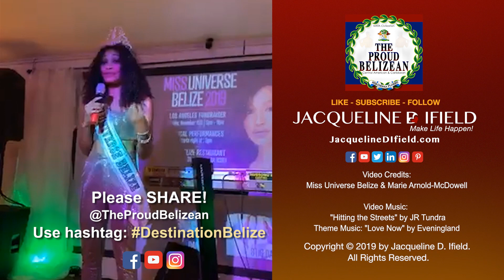Destinee Arnold is Ready for Miss Universe DestinationBelize | The Proud Belizean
Destinee Arnold is doing her part to prepare for Miss Universe 2019. She is ready! Let's do our part. Comment on this video and Share it. Remember to use the hashtag DestinationBelize in your comments and shares.

The Proud Belizean is a social project by Jacqueline D. Ifield.